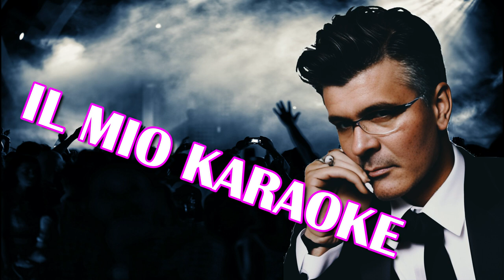Il Mio Karaoke - Solo più che mai - Johnny Dorelli - Stranger in the night - Frank Sinatra Full HD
Video creato e modificato con Wondershare Filmora 10.
Audio registrato con Audacity e modificato con Adobe Audition 2023
Accessori utilizzati ( Microfono dinamico Shure SV200, Scheda audio Behringer U-PHORIA UMC202HD,
Amplificatore per cuffie Alctron HA4, Mixer Italian Stage 2MIX8XU e cuffie da studio Samson SR350)
tutto reperebile e acquistabile presso SPAZIO MUSICA di Pica Simone